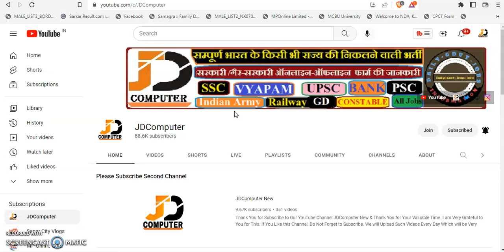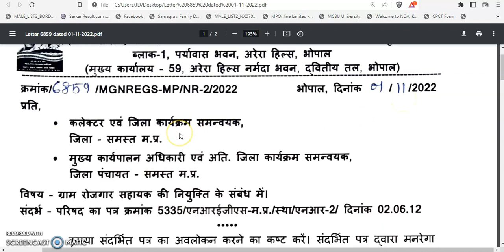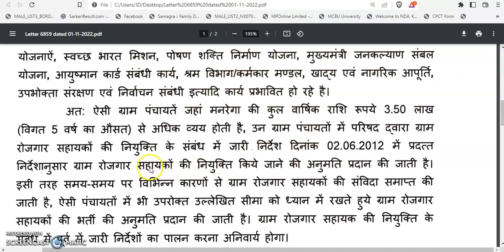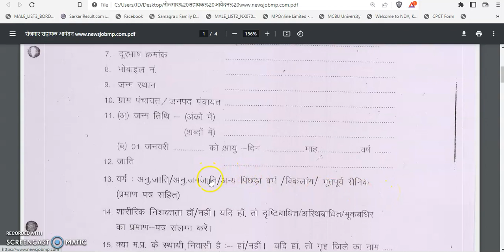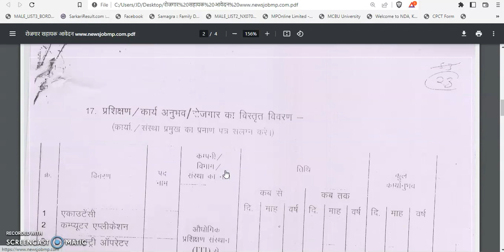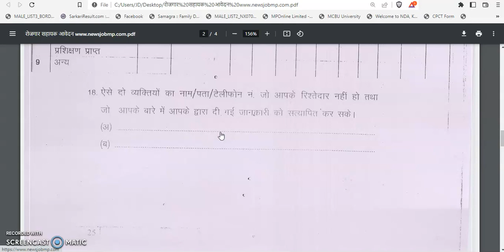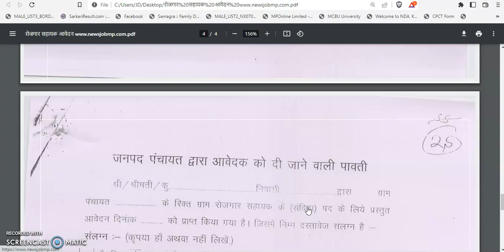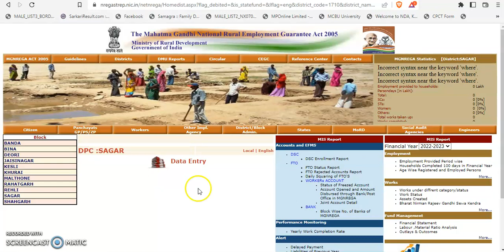Mp Rojgar Sahayak Bharti 2022 | mp rojgar sahayak vacancy 2022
Brief & Short Information: MP Rojgar Sahayak Recruitment 2022: मध्य प्रदेश राज्य रोजगार गारंटी परिषद द्वारा एमपी रोजगार सहायक भर्ती को लेकर नोटिफिकेशन जारी हुआ है। मध्य प्रदेश राज्य रोजगार गारंटी परिषद, मध्य प्रदेश शासन, पंचायत एवं ग्रामीण विकास विभाग के अधीन गठित पंजीकृत संस्था है। विभाग द्वारा जारी नोटिफिकेशन के अनुसार मनरेगा योजना के सुचारु क्रियान्वन हेतु प्रत्येक ग्राम पंचायत स्तर पर 01 ग्राम रोजगार सहायक की नियुक्ति के सबंध में दिशा निर्देश जारी किये है। MP Rojgar Sahayak Recruitment 2022 से सबंधित सम्पूर्ण जानकारी

X

Official Notification Link:

Apply Online Link:

gram panchayat sachiv
gram panchayat sachiv kaise bane
gram panchayat sachiv bharti 2022
gram panchayat sachiv ki bharti 2022 mp
gram panchayat sachiv salary
mp gram panchayat sachiv vacancy 2022
mp gram panchayat sahayak vacancy 2022
mp gram panchayat sachiv

X

X

X

X
Note:-